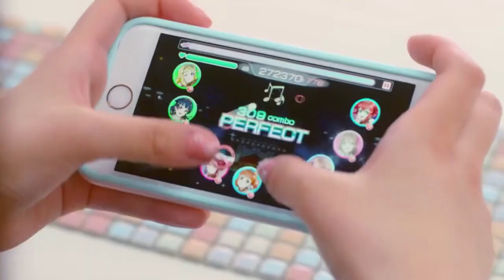School Idol Festival Commercials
Sukufes Commercials ft. Mimorin, Soramaru, Furirin and Arisha.

-Asriel